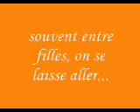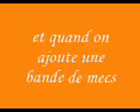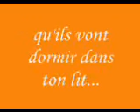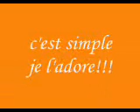dédicace à mes amis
montage de photos de certaines soirées